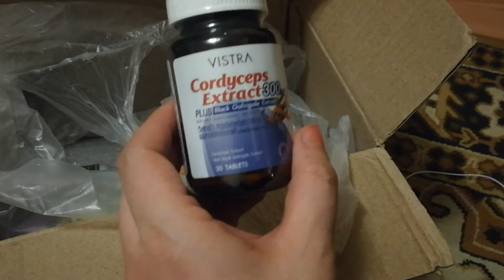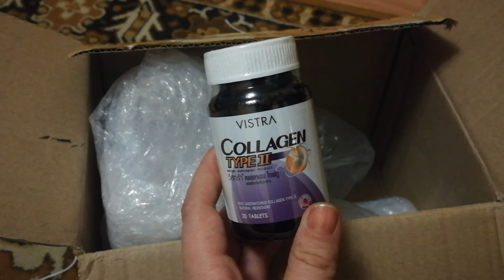Распаковка посылки из Тая. Почта Таиланда.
Затерялось видео) делала за день до отлета) я уже в Тае, карантин пережила, все тесты отрицательные